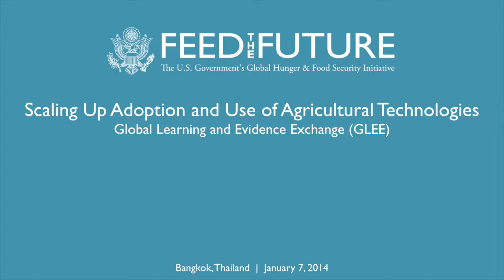Opening Comments: Scaling GLEE, Julie Howard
This video is a product of the Feed the Future Global Learning and Evidence Exchange (GLEE) on Scaling Up Adoption and Use of Agricultural Technologies, held in Bangkok, Thailand from January 7-9, 2014. Please read the full agenda and access other resources from this event Visit the Agrilinks Scaling Hub for more information on scaling agricultural technologies